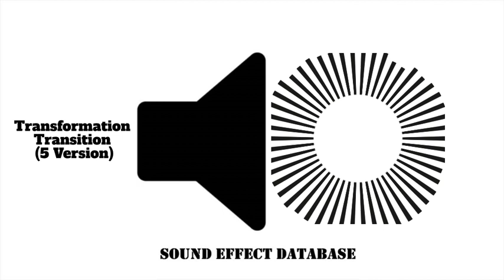Transformation Transition (5 Version) Sound Effect